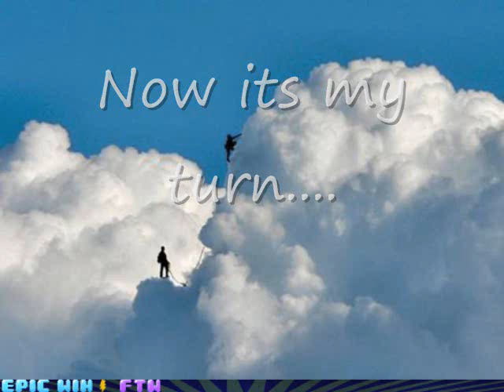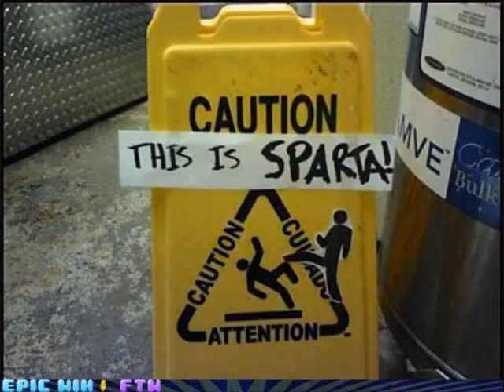funny stuff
song: Old Man by Ensiferum